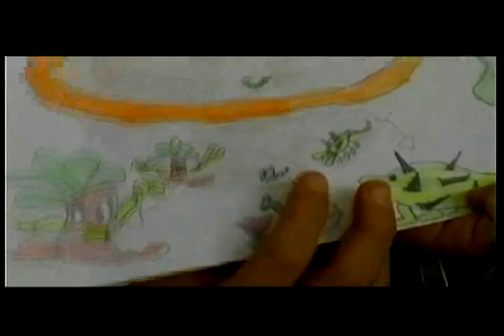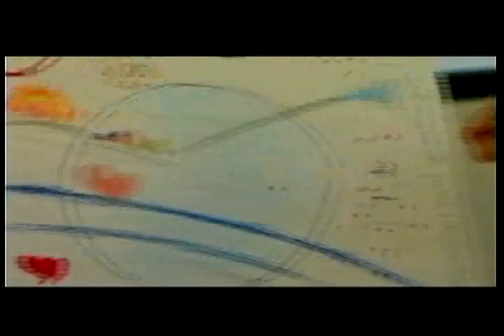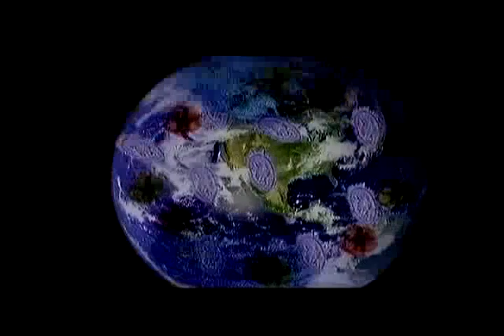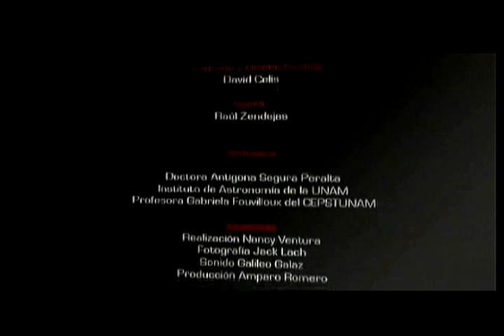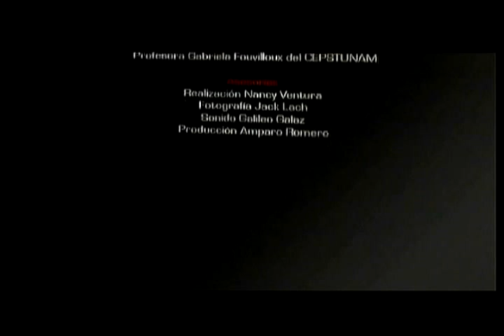kapitanks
Centro Universitario de Estudios Cinematográficos